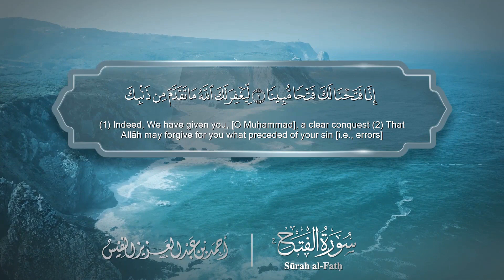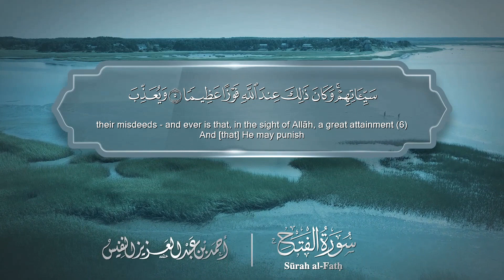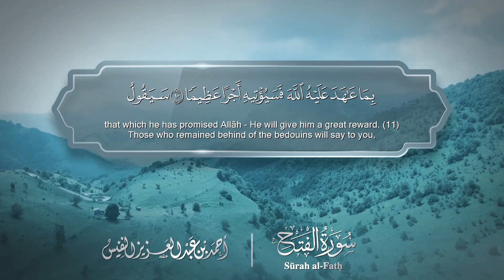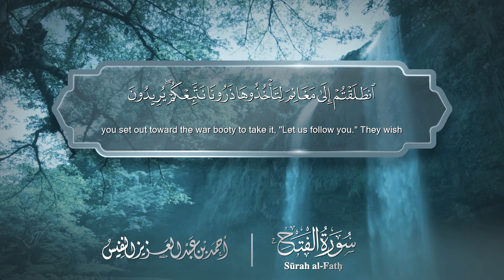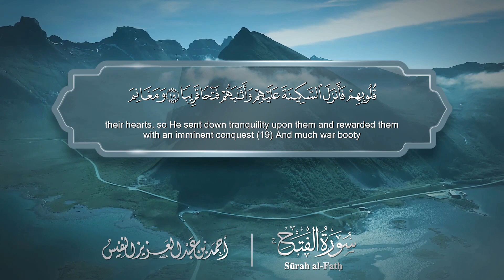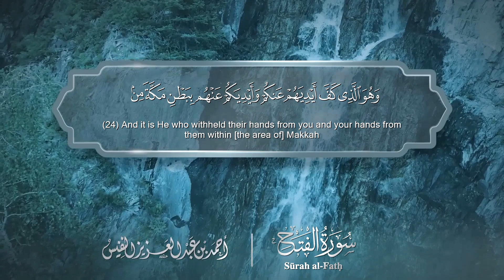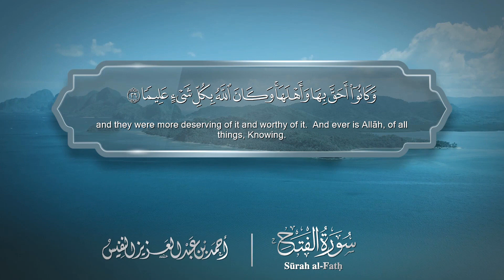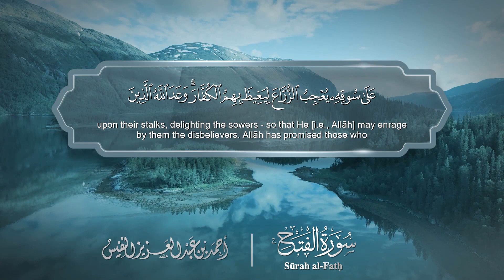سورة الفتح Surat Al Fath 048 الشيخ أحمد النفيس